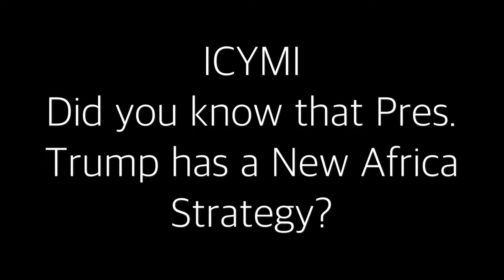ICYMI: Did you know that there’s a new Trump Africa Strategy?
“Pres Trump’s new AfricaStrategy is rooted in his AmericaFirst policy. The challenge will be how ‘benefiting US interests” is defined. Principles like humanrights, women’s empowerment & promotion of democracy can’t be quantified in dollars & jobs.” -RCcomms’ Calvin Dark, @ChannelsTV